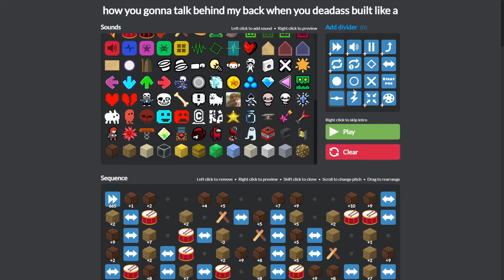Plants Vs Zombies - Loon Boon (Final Cover)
Today I improved my cover from a popular song from one of my childhood games called plants vs zombies or (PvZ). It's a catchy song and I hope you enjoy my creation goodbye!